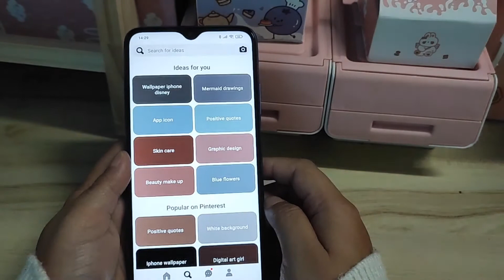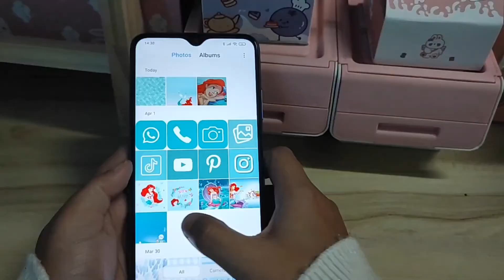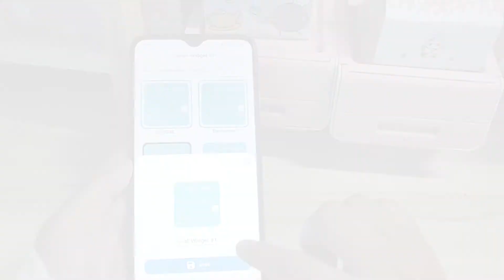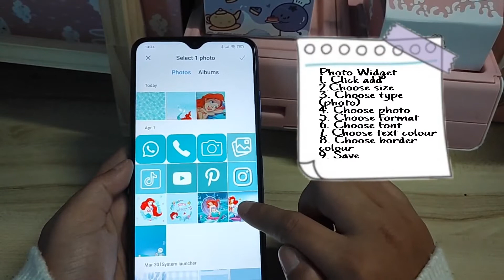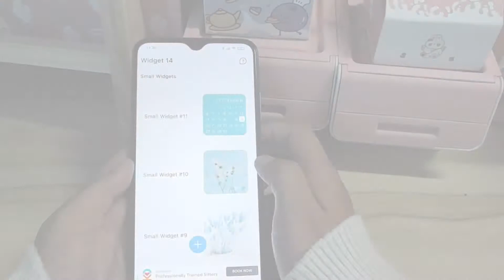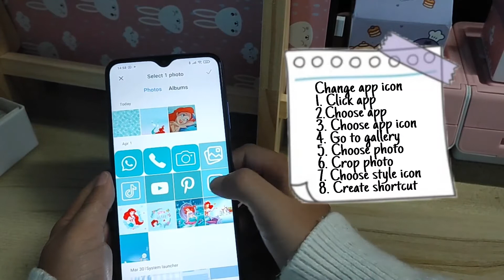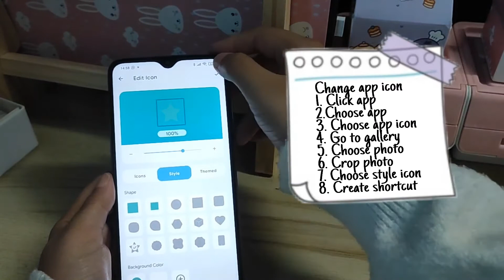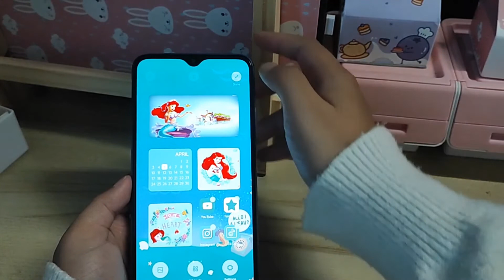How to make your android home screen aesthetics - A little mermaid theme 🐚🧜‍♀️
Hi everyone!

When I was a little girl, I watched a lot of disney princess movies and A Little Mermaid🧜‍♀️ is one of my favourite princess. While recording this video, it reminds me of my childhood as well as my dreams..

I hope you guys enjoy my video as much as I enjoyed recording it. 😄

Thank you guys for your support and see you in my next video.

Please support this incredible artist,